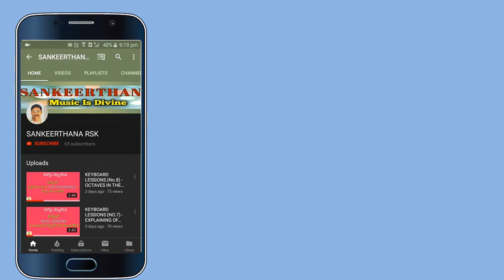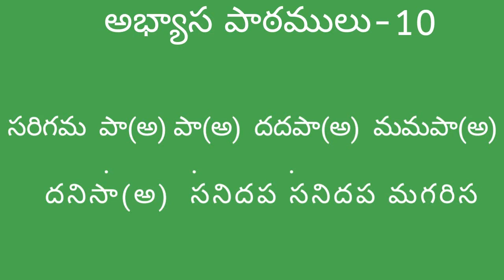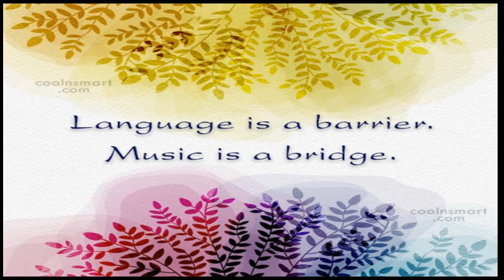KEYBOARD TUTORIALS (No.17)-PRACTICING OF 10TH SARALEE SWARA IN MAYA MALAVA GOWLA RAAGAM ON KEYBOARD